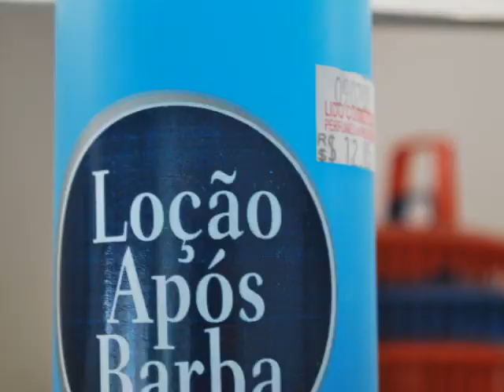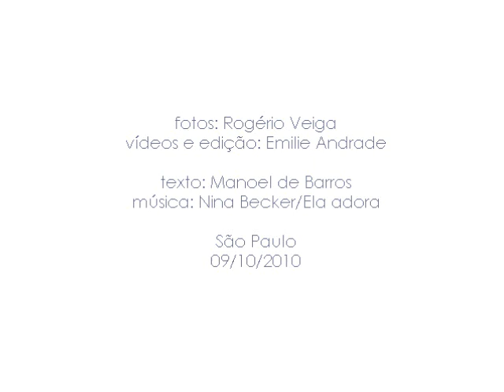Imago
Um vídeo sobre transformar-se!